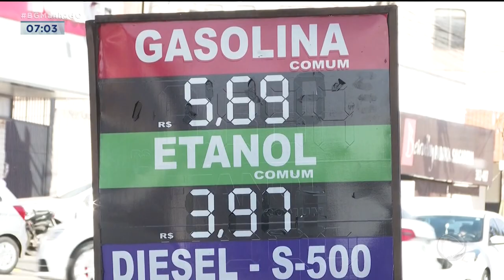REDUÇÃO DO ICMS- GOIÁS TEVE MAIOR QUEDA NO PREÇO DOS COMBUSTÍVEIS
GRAÇAS À DIMINUIÇÃO DE IMPOSTOS, CONSUMIDORES SENTEM CLARAMENTE A REDUÇÃO NO VALOR DO COMBUSTÍVEL EM MUITOS ESTADOS BRASILEIROS.// GOIÁS É O QUE TEVE A MAIOR QUEDA.//